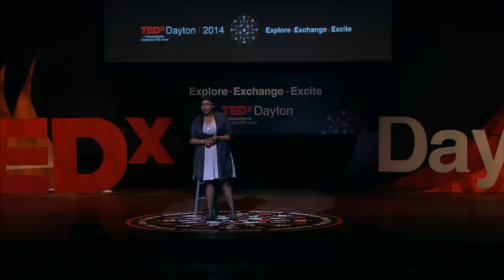Katrina 2031 | Sierra Leone | TEDxDayton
This talk was given at a local TEDx event, produced independently of the TED Conferences. In Sierra Leone's TEDxDayton talk, she discusses and performs her fictionalized monologue of Katrina survivor, Angela Chaffee. Inspired by real-life incidences, this work weaves the struggles of humanity into each line and addresses the far-reaching effects of devastation and oppression. It is a journey not taken lightly by listeners.

Through her poetry and on stage productions, Sierra aims to always connect the dots, embed parts of history and inspire her audience to come alive. Often referred to as Healing Producer and Artist Impresario of Urban Creative Arts, this poet, author, community activist, producer, educator and entrepreneur is known for using her hybrid style and personalized collaboration to design authentic works. Born Lucy Owens, Sierra is the President of Tripple Croxx Entertainment and Director of Signature Educational Solutions; a leading independent, creative-arts and educational organization in downtown Dayton. She is also the artistic designer and producer of the Off Broadway, Theatrical Revue, The Signature: A Poetic Medley Show, an urban creative arts production housed at The Loft Theatre.